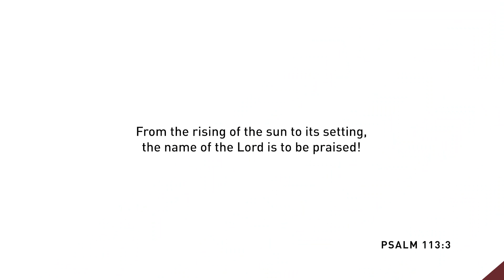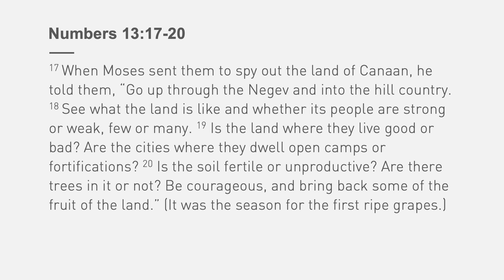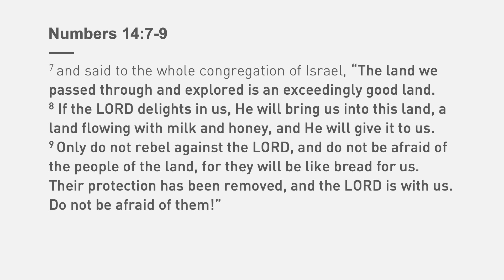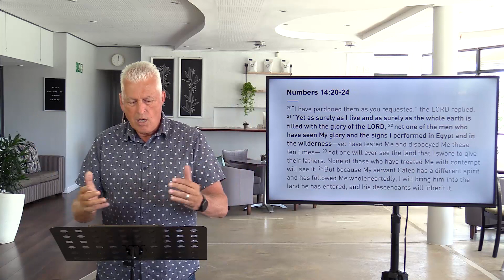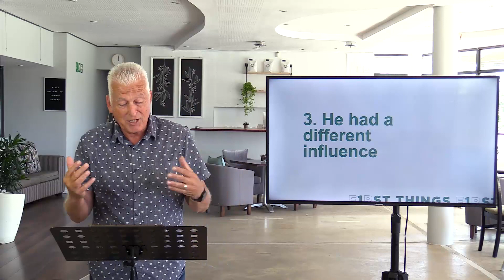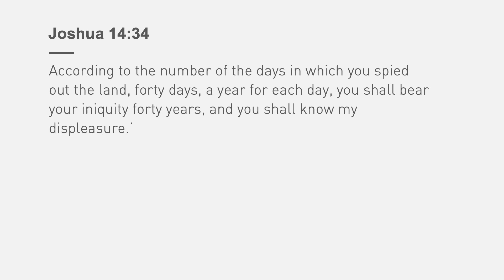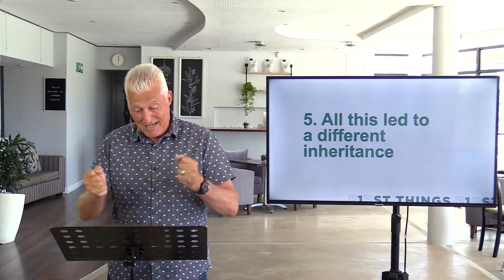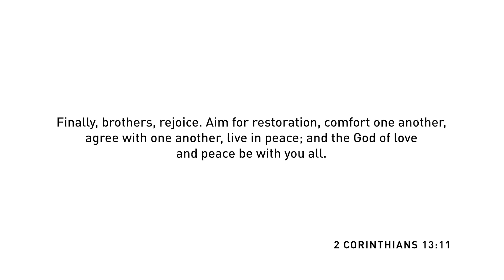Sunday 31 January | Citywide Message